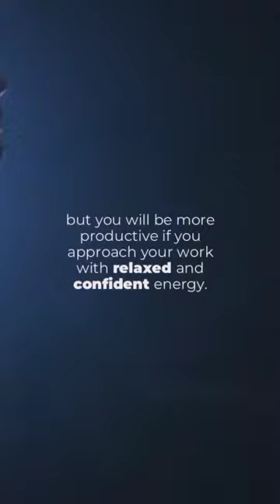Let Go of Stress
Let go of stress. On your journey to fulfill your potential, you will face setbacks, and feelings of frustration. You will need adaptation and growth, rather than constant striving. Stress is a real threat to your success. Learn how to use relaxation techniques to combat it in our lives, and thrive as long as you live!

The 139 Method

The 139 Method is a self-help book that outlines a carefully constructed practice of physical and mental habits, and the ideas behind this practice. The book, written with a friendly and encouraging voice, encourages readers to believe in themselves and reach out to their higher selves through the habits outlined in the 139 Method.

The 139 Method is a system of habits that transform one’s perception of oneself. Participants focus on transformative words and phrases, coupled with breathing exercises and physical movements, on repeating cycles of nine days. These words and phrases guide the participant towards a clearer perception of their true self: either through the realization of a personal goal, or a further connection with their nurturing higher selves. The 139 Method builds habits: habits of action and thought repetition, habits of seeing oneself as oneself really is, and habits of nurturing oneself through gentle guidance and care.

The participant begins by repeating a word in their minds on an exhale three times a day. This word should be one that causes the participant to feel nourished emotionally. The participant will continue to repeat one word three times a day during each day of the 139 Method. This word can change as the participant continues their journey.

The participant will also repeat supportive, motivating three-word phrases to themselves on the third and sixth day of each cycle. On the nineth day of each cycle, the participant will construct a nine-word sentence that will further align them on their path, and center them in their endeavor.

As the participant continues through the 139 Method, other elements will be added to their daily practices, such as movement, video recordings of themselves, and an exercise termed “Face to Face Manifestation.” Through Dynamic Self-Talk and physical exercises, the 139 Method aligns body, mind, and spirit, teaching participants how to become connected to their higher selves and manifest their personal goals.

Instructions for following the 139 Method are found at the end of the book. The main portion of the book contains chapters outlining different suggestions for learning to trust oneself and tune in to the positivity that is fostered by our higher selves. Some of the chapter titles include, “A Leap of Intervention,” “The Game, Not the Score,” “You are the Architect of Your Life,” and “The Art of Transforming Ourselves.” These chapters are a well-spring of encouragement and useful techniques and perspectives: tools for transforming oneself. They will teach the participant how to approach self-discovery with compassion and dedication.

The 139 Method incorporates a unique blend of scientific facts, physical exercises, healing practices, and psychological encouragements. The participant will drink deeply of hopeful messages and useful suggestions before beginning the 139 Method. They will have a better understand of how much power they have to transform their perception of themselves, and, when they begin the 139 Method, they will transform their perception of themselves.